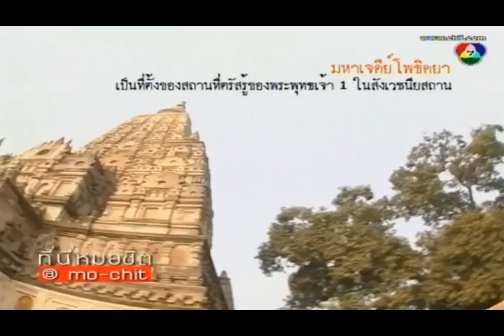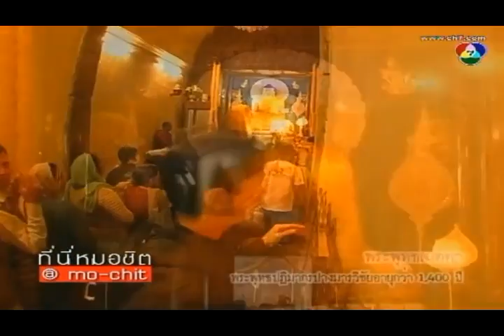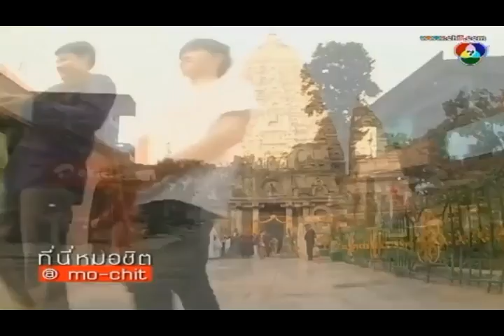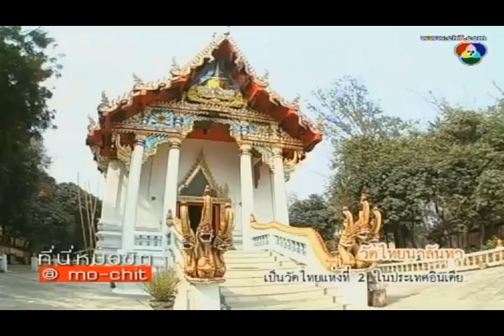ที่นี่หมอชิต ปัญญาเรณู 3_03/03/56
ที่นี่หมอชิต พิธีกรดู๋ สัญญา ได้รับคำเชิญชวนจากผู้กำกับ บิณฑ์ บันลือฤทธิ์ ให้บินไปพบกันที่เมืองคยา ประเทศอินเดีย  บอกเล่าเบื้องหลังการถ่ายทำปัญญาเรณู ภาค 3 ตอน รูปูรูปี